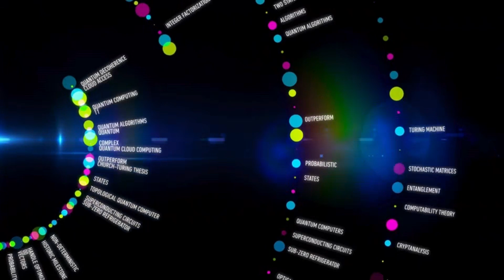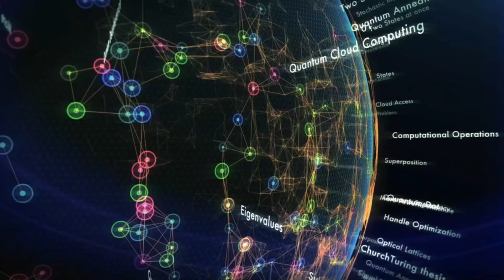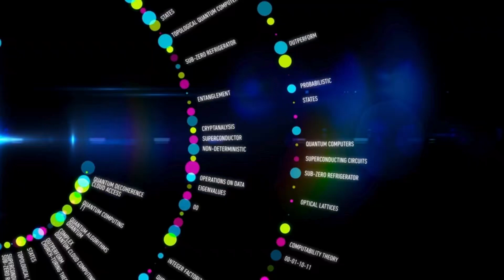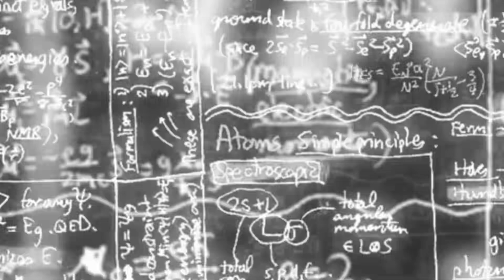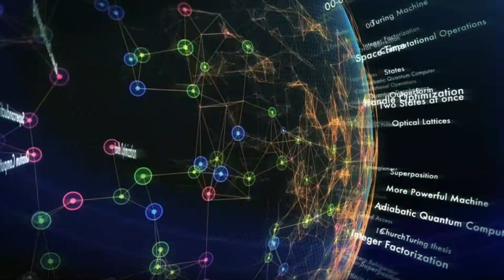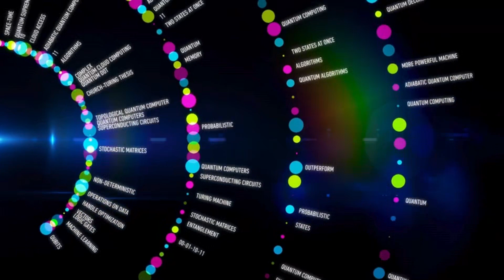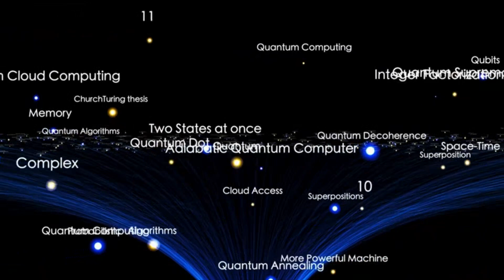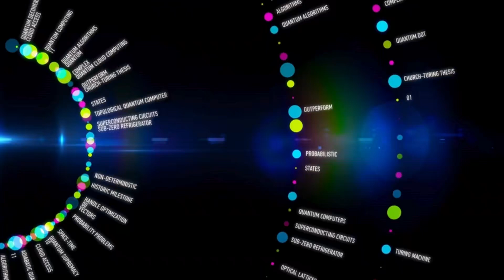เดินทางข้ามกาลเวลาด้วยแรงโน้มถ่วงควอนตั้ม